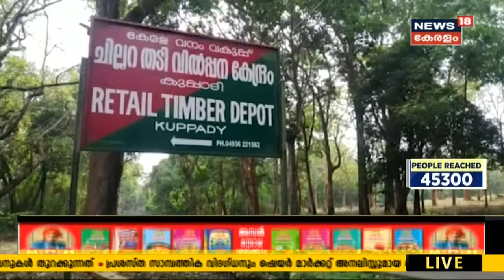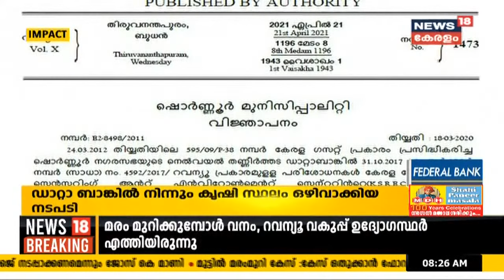Kerala News Updates @ 8 AM കൊഴൽപ്പണക്കേസ് അന്വേഷണം കെ സുരേന്ദ്രന്റെ മകനിലേക്കും | 6th June 2021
തെരഞ്ഞെടുപ്പിന്റെ അവസാന നാളുകളിൽ തൃശൂരിലേക്ക് ഒഴുകിയത് കോടികൾ. കൊടകര കുഴൽപ്പണ ക്കേസിലെ കണ്ണിയായ ധർമരാജൻ 10 രൂപയോളം എത്തിച്ചിരുന്നതായി അന്വേഷണ സംഘത്തിന് വിവരം ലഭിച്ചു. അന്വേഷണം കെ സുരേന്ദ്രന്റെ മകനിലേക്കും നീളുന്നു.